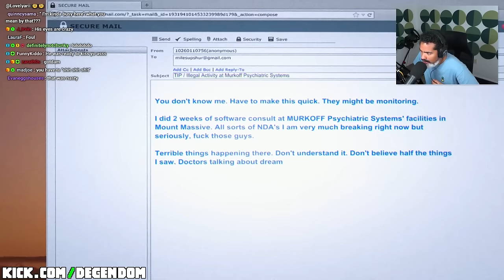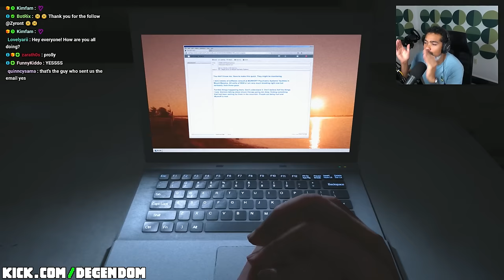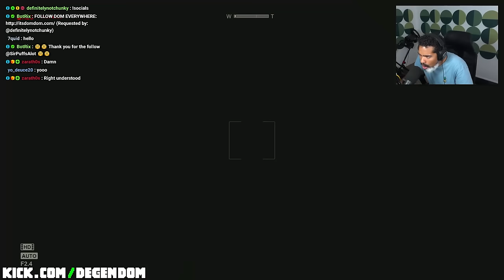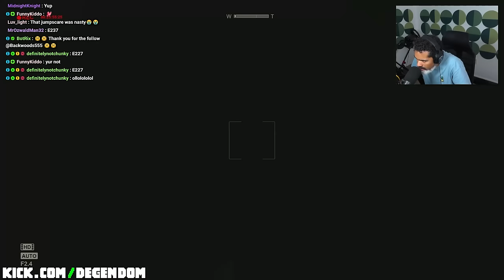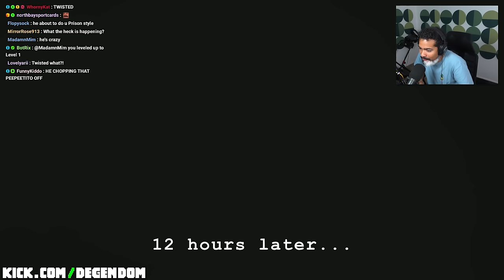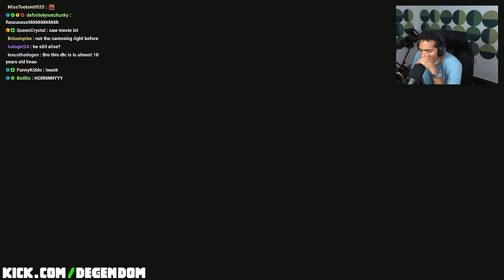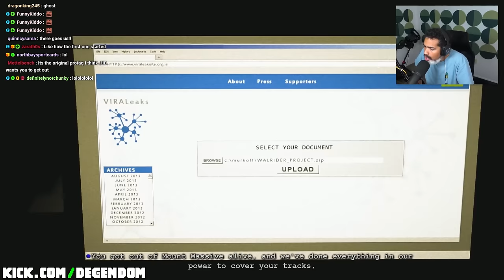Dom Plays Outlast: Whistleblower For the First Time in 2023... (horrifying 😲) | FULL GAMEPLAY